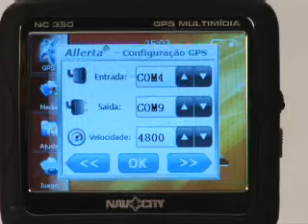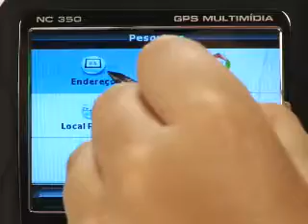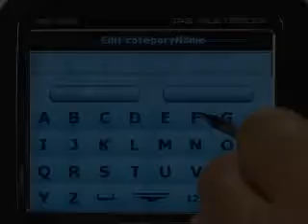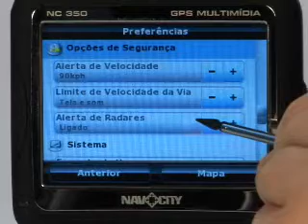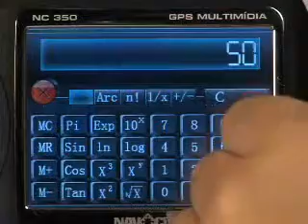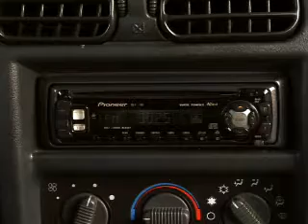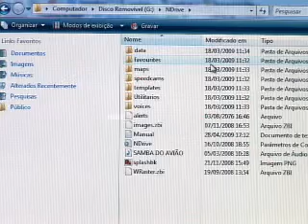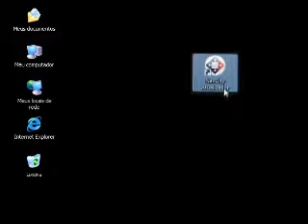Manual do GPS NC350 by Navcity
Video manual com instruções de uso e configuração do GPS NC350 da NavCity.
Produto: GPS NC350 .